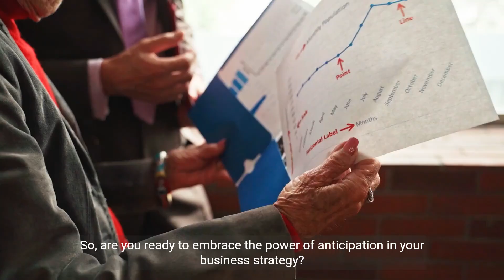CEO's Secret Weapon: Mastering The Power of Anticipation in Global Business - Singapore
CEO's Secret Weapon: Mastering The Power of Anticipation in Global Business - Singapore Delve into the art of anticipation with our latest video - 'Unlocking Success: The Power of Anticipation in Business'! 🚀 Explore how foresight and strategic planning propel businesses forward, featuring key insights, success stories, and practical tips. Whether you're an entrepreneur or a business enthusiast, join us on this journey of unlocking the secrets behind staying one step ahead in the dynamic world of business. 🌐💡 Get ready to transform your approach and elevate your business game!